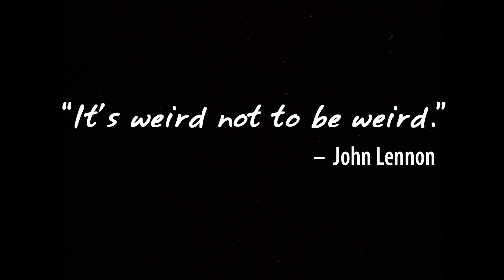Jeremy Renner - "It's weird not to be weird"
Directed, shot & edited by Douglas Busby